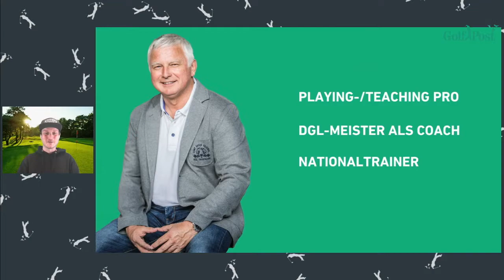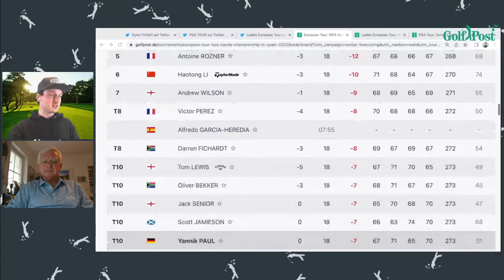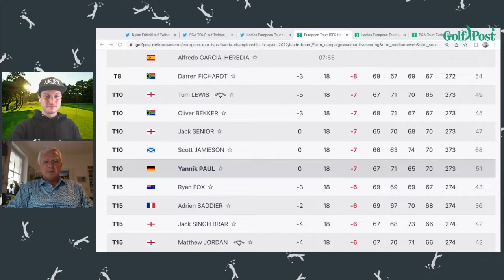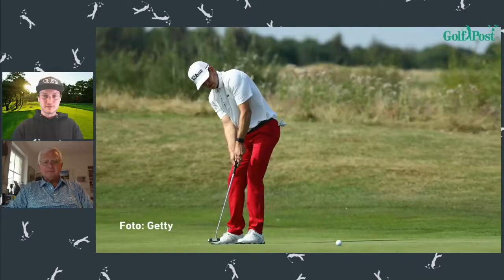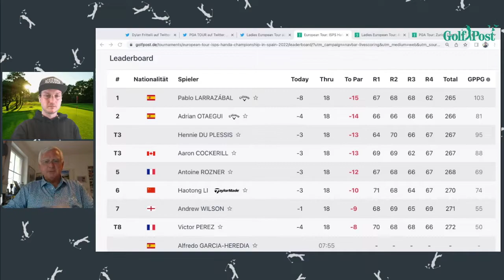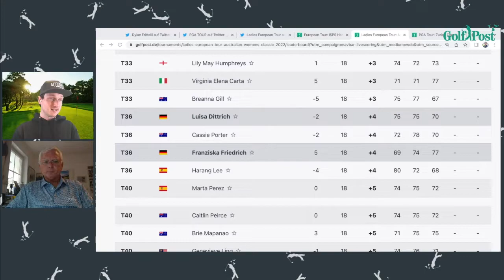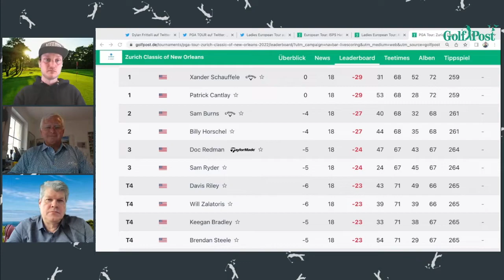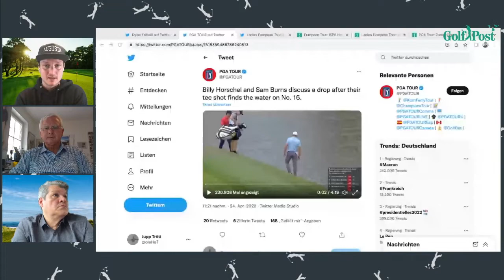Der perfekte Flightpartner: "Spiele 7, denke 6, schreibe 5"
Im Golf Post Talk #5 geht es um Spielformate, die Spaß machen, und Spielpartnerinnen und -partner, die nerven. Jede/r kennt Situationen auf der Runde, in denen einen eine Mitspielerin oder ein Mitspieler aus dem Konzept bringen. Wie reagiert man darauf, damit der eigene Score nicht darunter leidet? Frank Adamowicz, Michael F. Basche und Tobias Hennig diskutieren die möglichen Antworten.